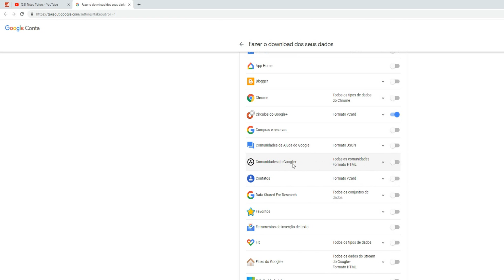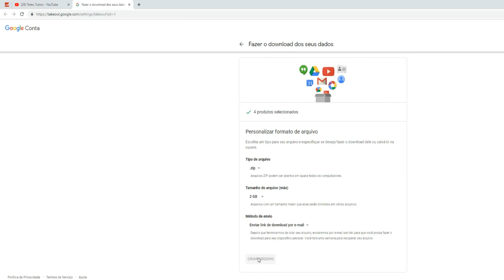CHEGOU O FIM DO GOOGLE PLUS! Tudo oque você precisa saber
O Google Plus já tem data para ser desativado, isso porque a rede social chegou ao seu fim, mas existem muitas informações e detalhes que você usuário precisa saber sobre o assunto para entender oque vai acontecer apartir de agora e até mesmo como fazer o backup dos seus arquivos da plataforma, confira!